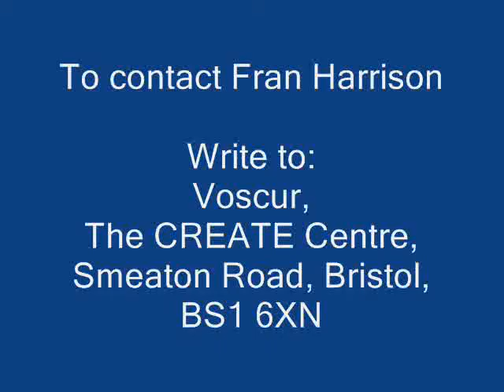090512 Fran Harrison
Fran Harrison Voscur rep to the Children and Young Peoples Partnership Board reporting from the meeting on 12 May 2009